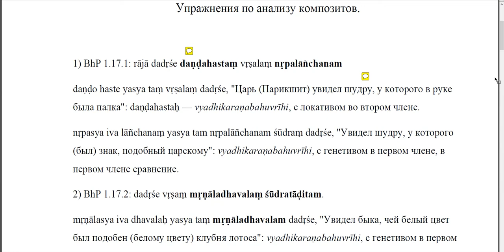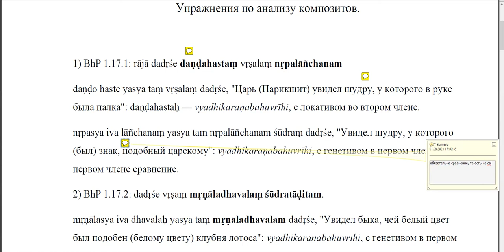Веселый синтаксис санскрита (ч. 21): упражнения по анализу композитов